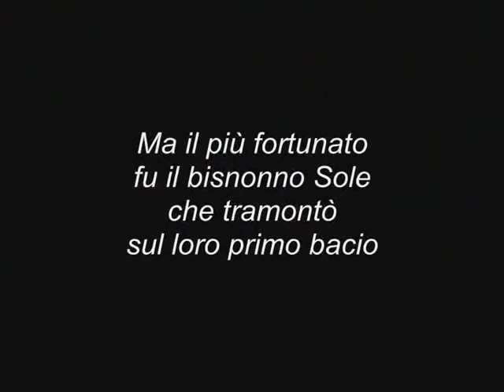Così parlò la Luce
Il titolo “Così parlò la luce” fa eco all’opera di Nietzsche “Così parlò Zarathustra” e alla più napoletana storia “Così parlo Bellavista”, libro e film di De Crescenzo.
La storia è qui narrata dalla luce, prospettiva attraverso cui viene vista la storia di Luca, che nel nome riprende il concetto di “luce”, e Sara. Il video inizia con l’immersione nei “ricordi luminosi” di una Tolomeo da tavolo, una delle icone del design italiano.
Realizzate in vari modi, le scene offerte mostrano i luoghi, interni ed esterni, frequentati dai due giovani. Diversi anche gli spotlight protagonisti nelle varie situazioni: la lampada che illumina il libro, le atmosfere luminose in aiuto al make-up, i faretti in discoteca, i lumi in biblioteca, i lampioni della città in cui Luca e Sara passeggiano. Una grande squadra che accompagna i giovani nella loro quotidianità. L’ultima scena è dominata dal Sole, possibile motore di tutte le luci artificiali in quanto fonte naturale di energia e prima luce della storia: per questo è chiamato “bisnonno”.
La città è ritratta come il palcoscenico in cui i giovani studiano, vivono e si innamorano. Incontrandosi di notte, i personaggi dimostrano di non aver paura delle ombre. Anzi sono queste a dare significato alla luce, come già dalla prima scena.
Per valorizzare al meglio gli spazi urbani e di aggregazione abbiamo deciso dunque di far parlare non persone, ma direttamente le luci.
Valeria Russo e Emanuele La Veglia